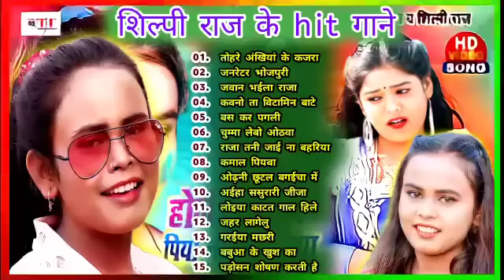शिल्पी राज के हिट गाने ।। पिया जाहू जन कलकतिया ।। चुम्मा लेवौ ओंठवा पे ।। नदी भोजपुरी_गाने ❤️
प्यारकेबंधनटूटगया |  4)
तोतातोतादर्दबड़ाहोताहै |  7)
इश्क़गंगाकेपानी।  8)
बेवफाहोलाप्यार |  9)
तड़पताछुट्टीदी।  10)
देदाजऔरगाने- 11 गाने)
तोड़केदिलवामोर |  १२)
Shilpiraj Songs List
5. पग घुंघरू बांधे मीरा नाची
5. गरईया मछरी
5. सबतिया से डर लगत
5. जहर लागेलू
5. बस कर पगली
5. लजाई काहे
5. हाइलोजन परोजन
5. आज जेल होई काल बेल होई
5. पड़ोसन शोषण करती
5. गंगा स्नान कर ले छोरी
5. जब से बाहरबा गईल
5. सहेलियां नू रे
5. बियहबा करा दे राजा जी
5. ओठलाली ना खाईल
5. कमर लप कउआ
5. उल्टी पाला

webmusic bhojpuri,
video bhojpuri,

फेयर लवली ।

भोजपुरी,
देखिये भोजपुरी